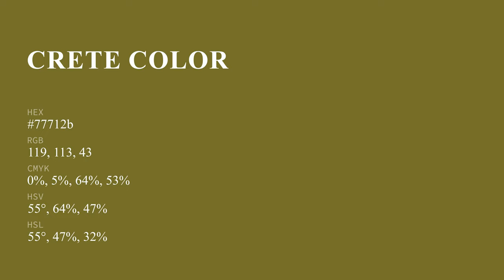Crete color 77712b hex color - Green color - Cool color 77712b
What color is Crete ? 77712b hex color - Green color - Cool color 77712b

Hex 77712b Color Code is also known as Crete color.